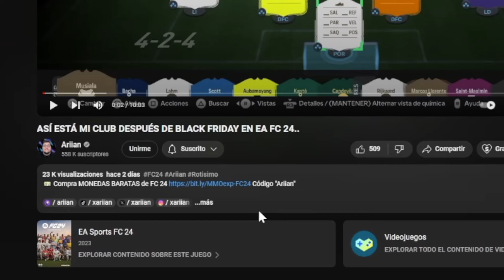ASÍ ESTÁ MI CLUB DESPUÉS DE CASI 1 MES SIN JUGAR..